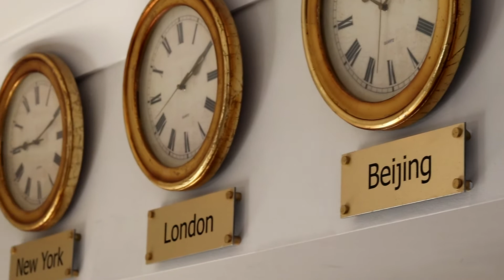Rutland Water - The Preview Film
Test footage and B-Roll of our Recon trip to Rutland Water - 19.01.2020
Shot freehand with no colour corrective editing, using an 18 -55 & 50mm lens.

Music Credits -
Halcyon - Runaway
Jai Wolf - Starlight
Mako - Let Go Of The Wheel